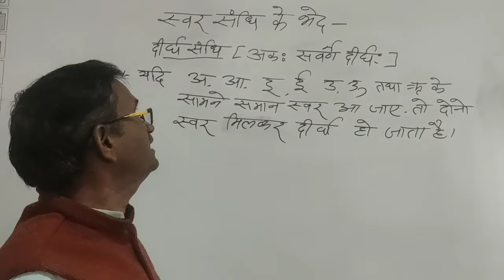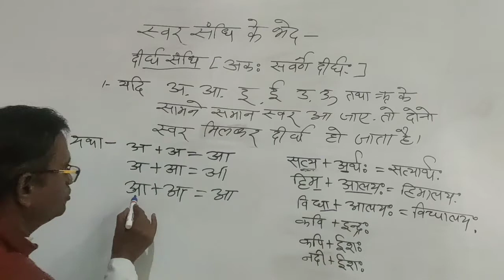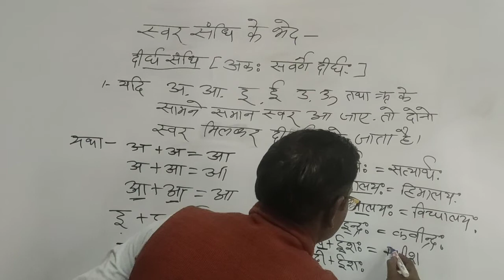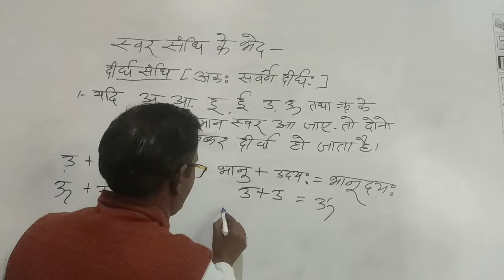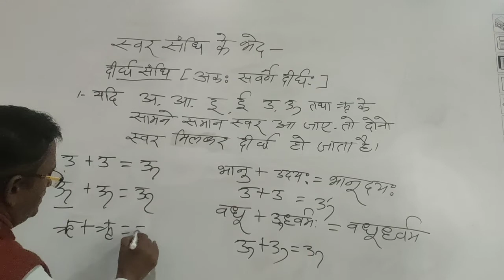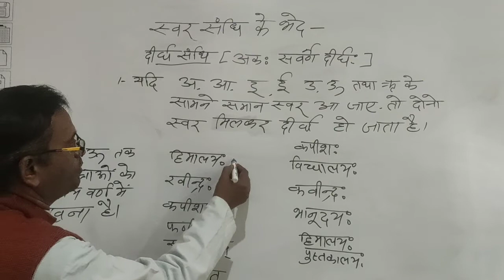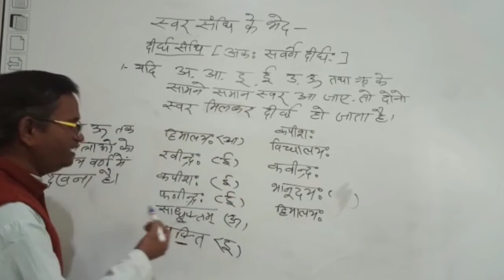दीर्ध संधि को आसान ट्रिक से जाने संस्कृत वीडियो 3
very important topic for uptet and other competition exam